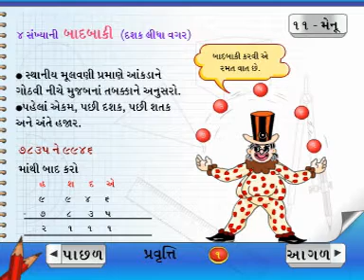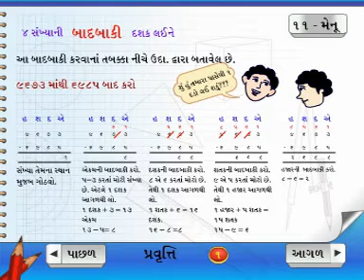Learn Maths | Class 3 | Subtraction | Gujarati